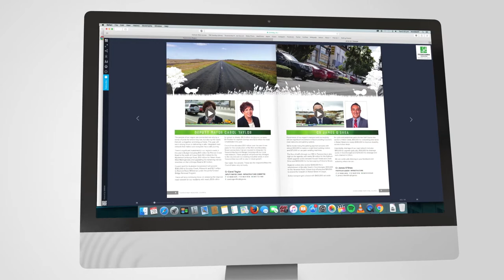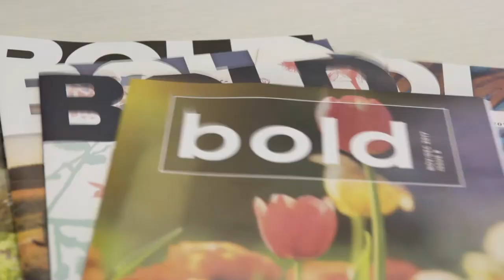Annual Report 2016-17 Cr Megan O'Hara Sullivan